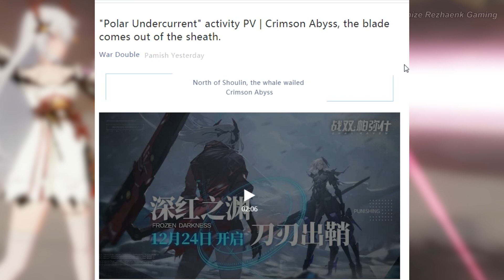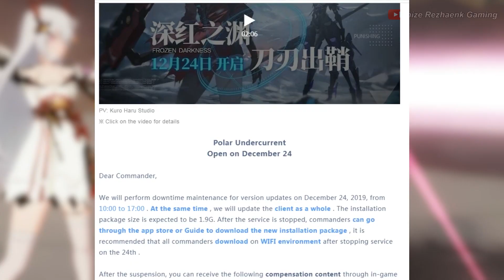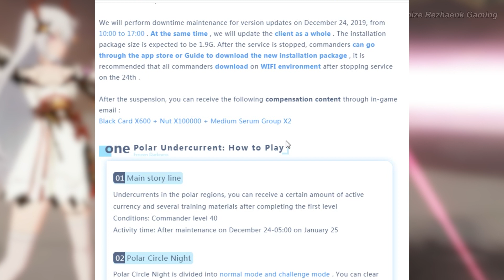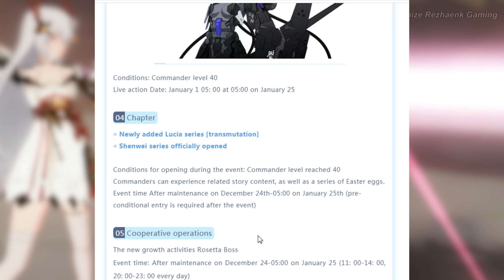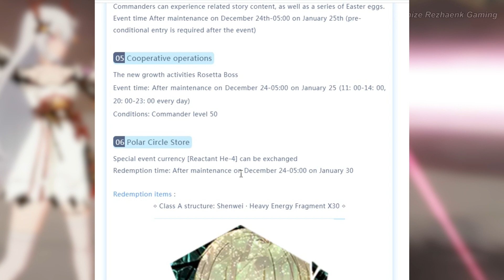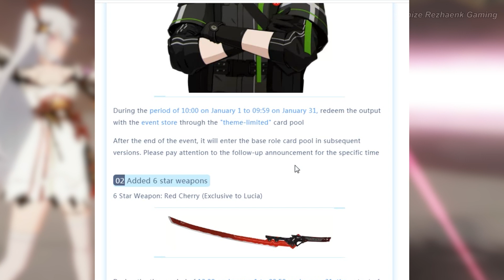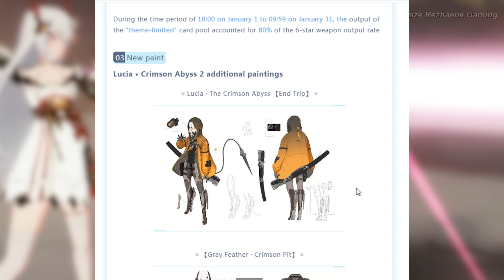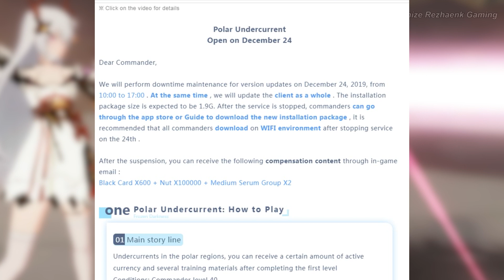Up Version!! New Character, Boss, Chapter & Event | Punishing: Gray Raven (战双帕弥什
Woahhh yess new character lucia S rank (Frozen Darkness) uwu!!
Hmnm lucia like kiana augment void drifter :D

I will explain/commentary using Indonesia language
(Bahasa) but you can interact with me using English